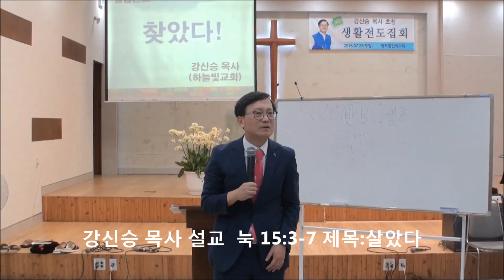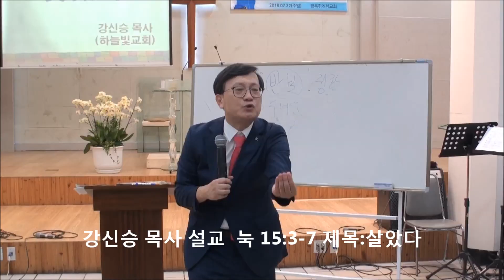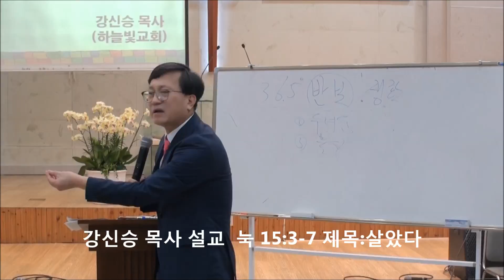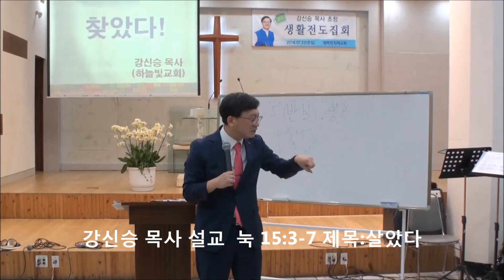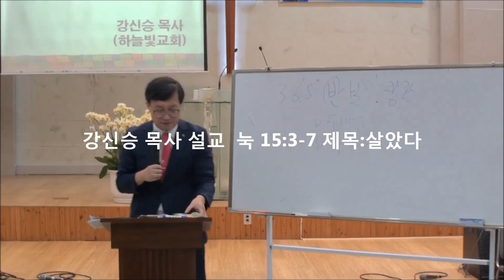강신승 목사 / 설교 / 눅 15 : 3 -7 / 살았다 / 365 반보 생활전도 집회 / 행복한교회 / 코리아선교방송.18.7.22